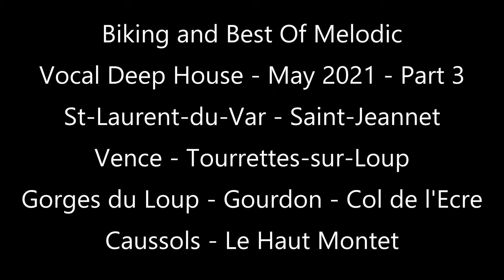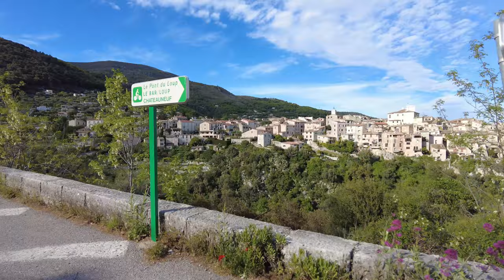Biking - Haut Montet (1335 meters) and Best Of Melodic Vocal Deep House - 4K/UHD - May 2021 - Part 3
Promenade en vélo au départ de Saint-Laurent-du-Var : La Gaude - Saint-Jeannet - Vence - Tourrettes-sur-Loup - Gorges du Loup - Gourdon - Caussols - Le Haut Montet - Radar de l'Aviation Civile (1335 mètres) puis demi-tour et retour sur Saint-Laurent-du-Var.